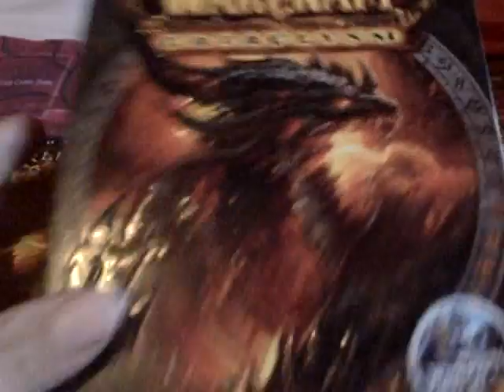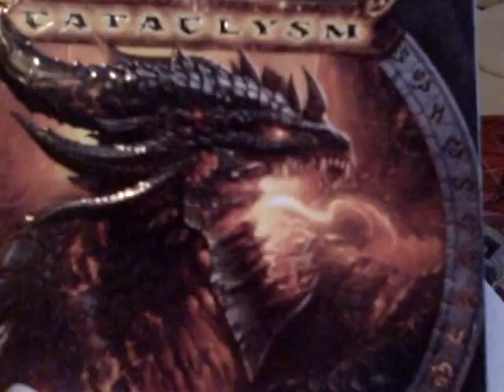The Best Online Game Ever Has Come Out World Of Warcraft Cataclysm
Just showing the game I play and giving shiut out to my online friend :D  Please Enjoy and Subscirbe to me.